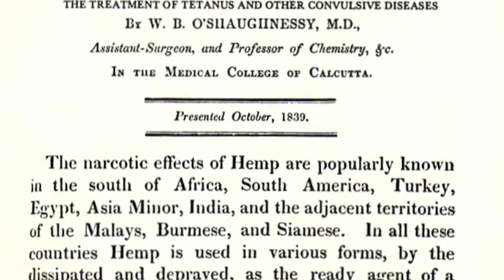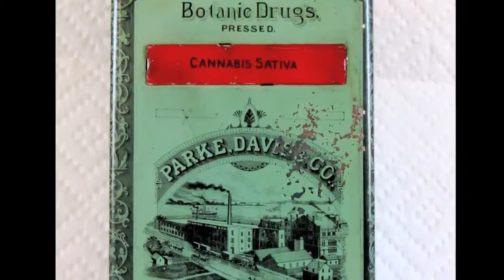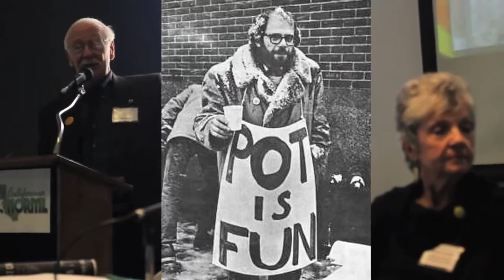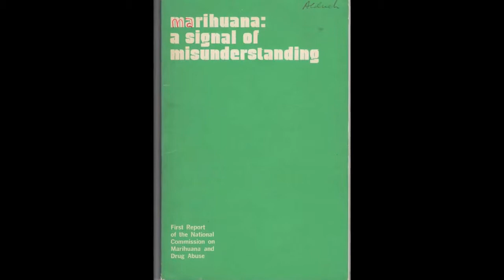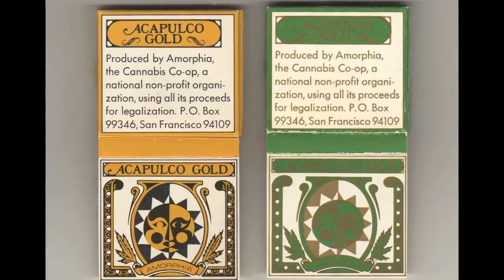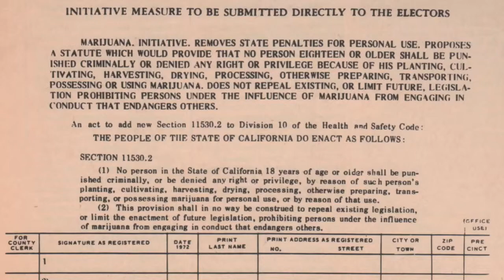Cannabis ✤ 2013 CalNORML Conference Pioneers Michael Aldrich